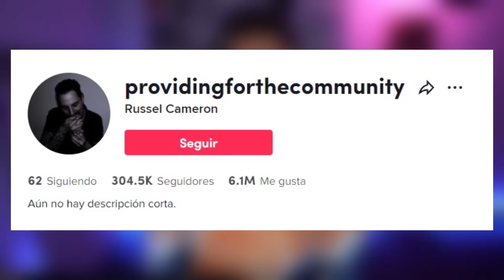¡5 VIDEOS QUE TE ATERRORIZARAN! #2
Usa el código FIRE durante tu registro para ganar:
- 200 Doblones
- 1 millón de créditos
- Buque Acorazado Premium USS Texas
- 20 Camuflajes
- Cuenta Premium de 7 días

Nueva edición de VIDEOS PERTURBADORES, 5 grabaciones que esta noche TE VA A CAUSAR PESADILLAS... Espero que te gusten